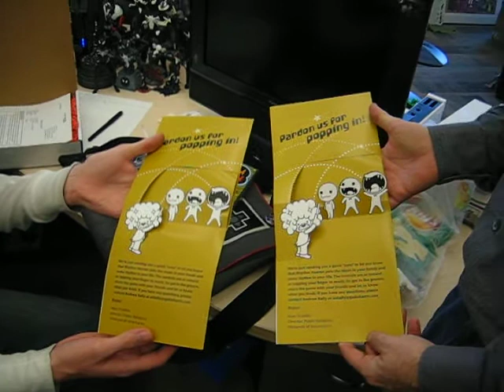Rhythm Heaven duet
We just got our copies of Rhythm Heaven in, complete with singing info sheet.